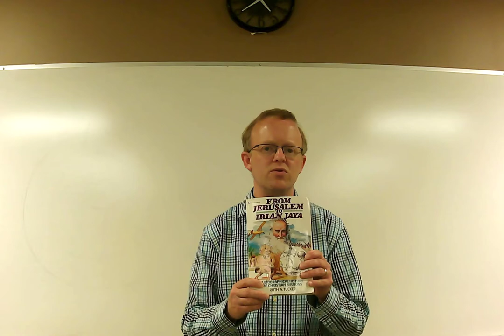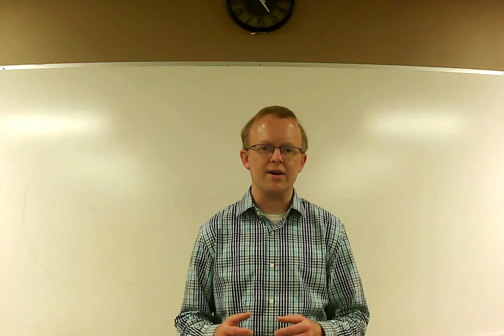Lives Lived for the Glory of God: Lesson 6- John Coleridge Patteson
Lives Lived for the Glory of God:
Lesson 6- John Coleridge Patteson
Christian Missionaries Who Gave their lives for the Gospel
Rev. Benny Collins